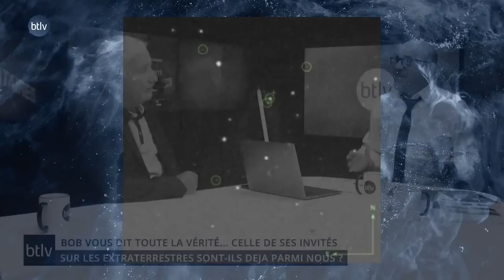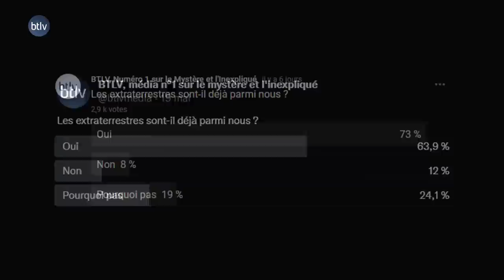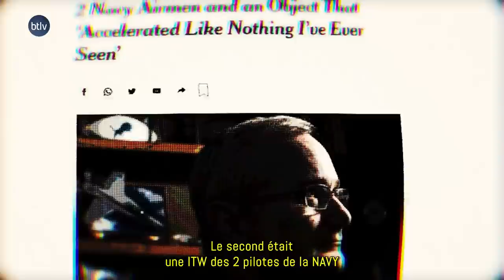LES E.T SONT-ILS DÉJA PARMI NOUS ?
Se peut-il que des êtres venus d’ailleurs, d’un autre monde, d’une autre galaxie, d’un univers parallèle, d’une autre dimension, soient déjà parmi nous ? La question peut paraître complètement folle et pourtant, nombreux sont les chercheurs, souvent indépendants, qui le pensent.

D’autre part, au vu des témoignages d’observations visuelles d’ovnis, de rencontres du 3e type, d’abductions et des dossiers déclassifiés récemment par le Pentagone, on est en droit de pouvoir envisager l’inenvisageable.

Et si David Vincent, le héros de la série les "Envahisseurs" avait eu raison, le cauchemar a-t-il déjà commencé ? Des extraterrestres sont-ils déjà sur Terre, se fondant dans la masse ? Se peut-il qu’ils aient pris une apparence humaine afin de passer inaperçu ? S’ils sont là, quel est leur plan ? Que viennent-ils chercher ?

Dans cette émission Bob vous dit toute la vérité, celle de ses invités sur leur « potentielle » présence. Pour cela il a invité l’ufologue et auteur Jean-Claude Sidoun et Jean Librero, ufologue et éditeur. Plongez dans l’univers énigmatique de l’ufologie et vous verrez que derrière les moqueries il se cache, peut-être, quelque chose de plus terrifiant.

NOS RÉSEAUX :
✹ btlv.fr